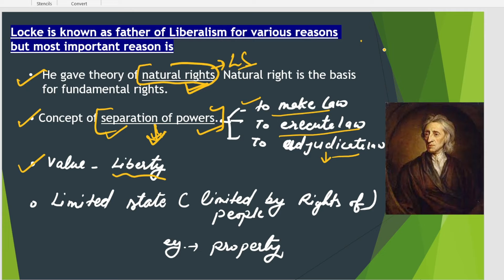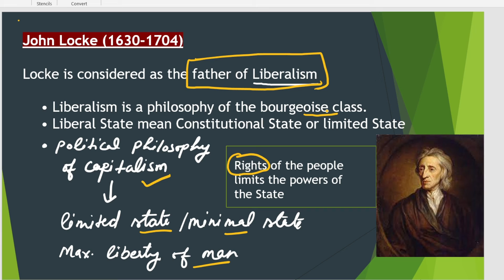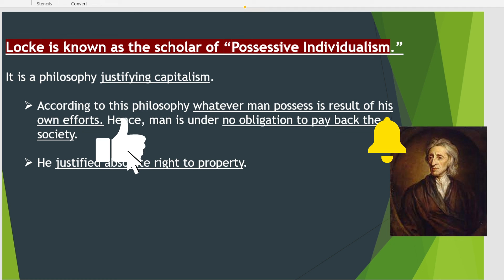Why John Locke is called Father of Liberalism?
Happy Learning!

Thankyou!